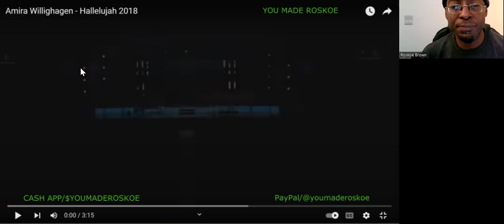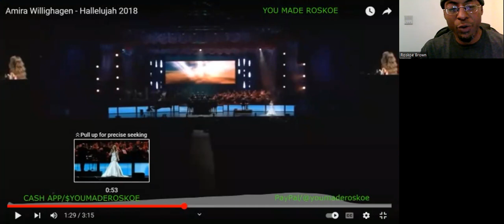Amira Willighagen - Hallelujah (Live) Reaction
I react a LOVELY & ROBUST live vocal performance by Amira Willighagen!